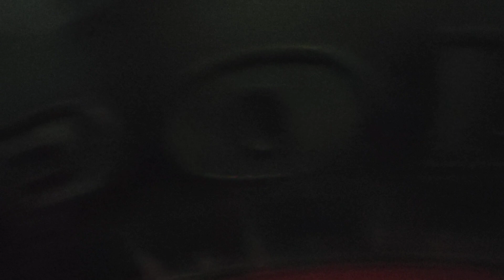Eicher ट्रैक्टर बिक्री के लिए है। मॉडल 1995//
eicher ट्रैक्टर बिक्री के लिए है।
ट्रैक्टर का मॉडल-1995।
price-115000//
पता- झिंझाना रोड़, जिला- शामली। वेस्ट यूपी//
इच्छुक किसान  भाई दिये गए नंबर पर सम्पर्क करले।